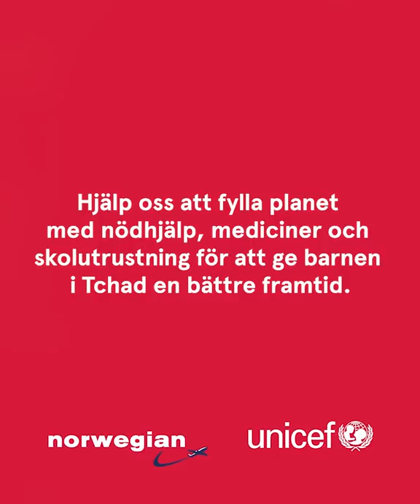Årets viktigaste flygning: Tchad (SE)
I september går årets viktigaste flygning till Tchad i Centralafrika. Norwegian kommer tillsammans med UNICEF skicka ett helt plan fullastat med katastrofhjälp till drabbade barn i området